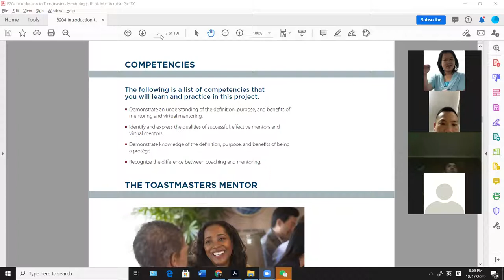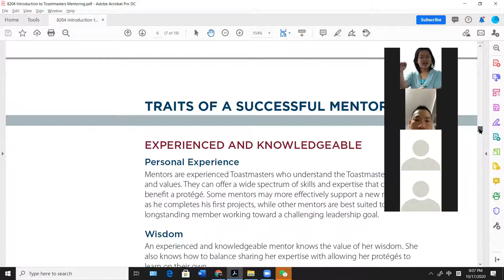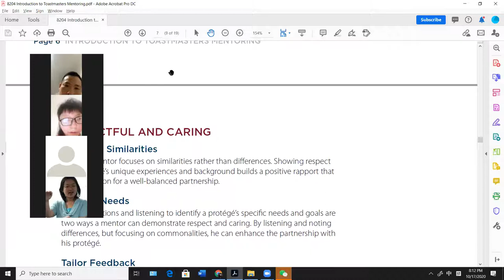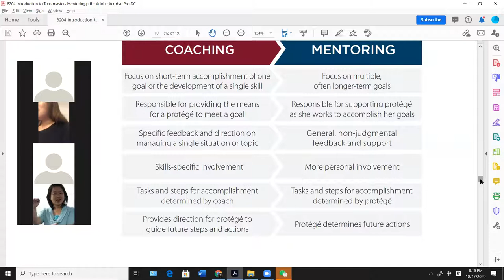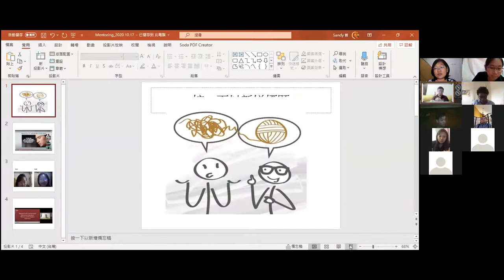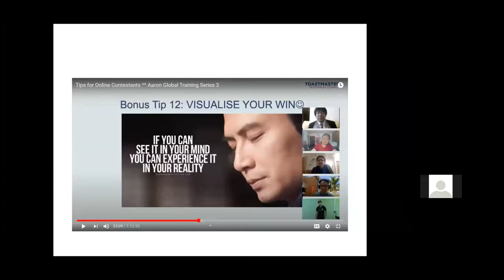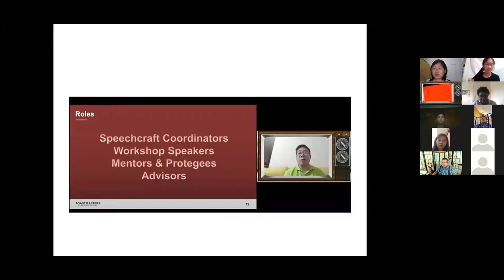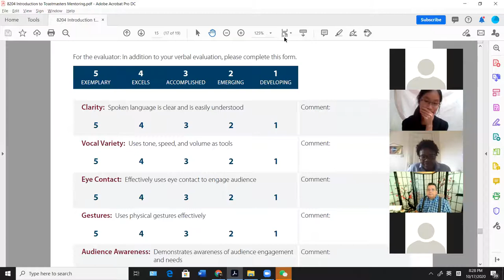Pathways63 (4a) D89 & D118 Division H Introduction to Toastmasters Mentoring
Pathways 63 (4a) Introduction to Toastmasters Mentoring

Made by Aaron Leung, DTM EH5, D89 and D118 Division H Director 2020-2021 & D67 Speechcraft CHAIR  (Please Credit your sources)

along with Division H Team in D89 and D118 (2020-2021) + Sandy (D67) + Angela Lee D89